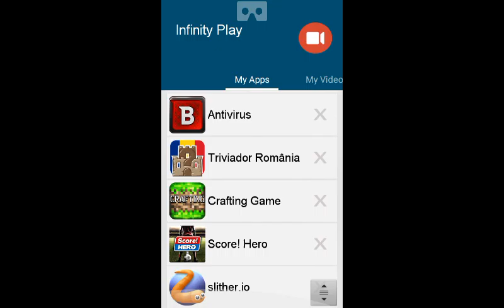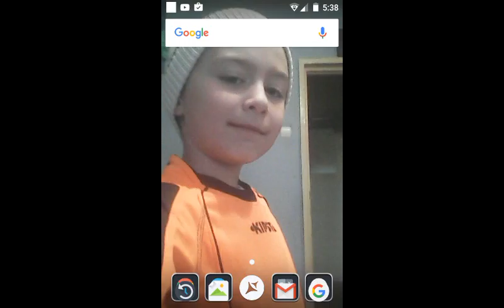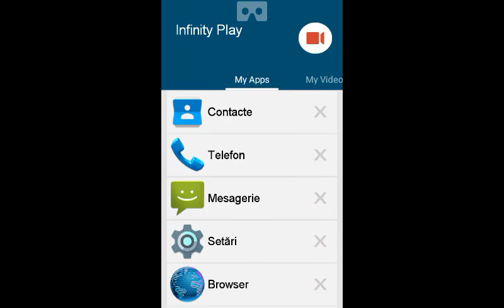Triviador România ep 4 Prea simplu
Triviador